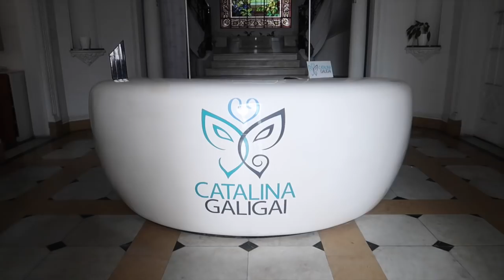CLASES DE MAQUILLAJE EN PERU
Aquí les doy toda la información:
Costo de la clase 120 soles
Fecha: sábado 17 de febrero
Horarios: Turno mañana 9:30 am y Turno tarde 3 pm
Duración: 3 horas
Lugar: Escuela de Belleza Catalina Galigai
Av. Arequipa 2575, Lince